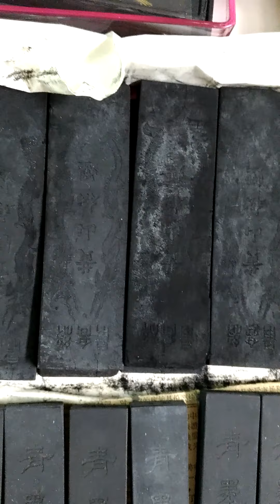毛筆的世界&墨條的海洋-耕硯齋